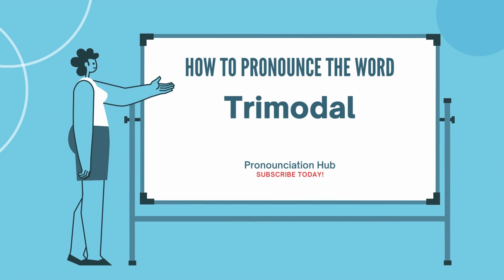How to Pronounce "Trimodal"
adjectiveStatistics.
(of a distribution) having three modes.